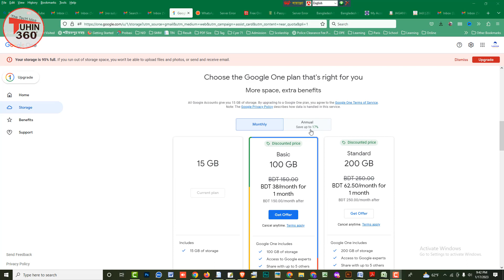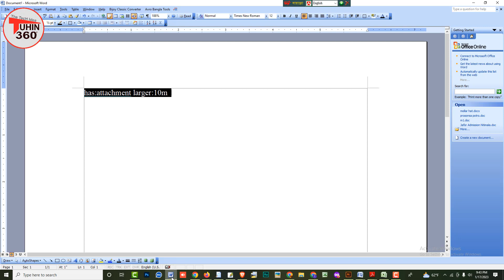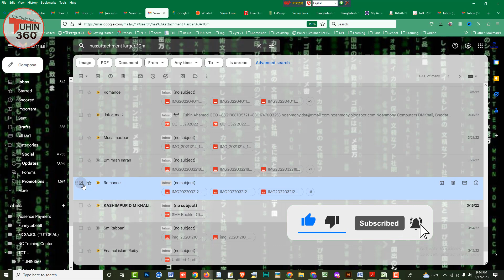Gmail/Google Account Storage Full || Fix Solution Without Charge🔥🔥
Google Account Storage Full Fix Solution Without Charge

has:attachment larger:10m